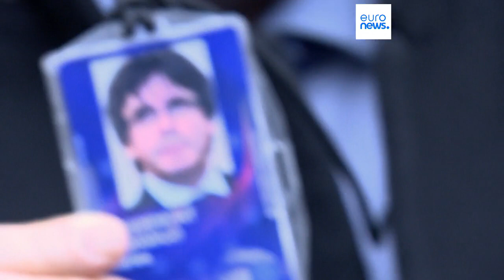EU Court of Justice strips Puigdemont of parliamentary immunity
The EU's General Court rejected the appeal of three Catalan MEPs in the crosshairs of Spanish justice since Catalonia's abortive secession attempt in 2017.